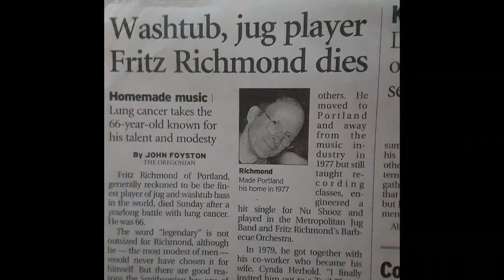On Ice with Turtle and Dave - Episode 07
At the time of this recording, the whole world is under the COVID-19 lockdown.  This has made it challenging for musicians who rely on playing "live" gigs.

Sit in to watch, listen, and discover a few things about Portland music history.